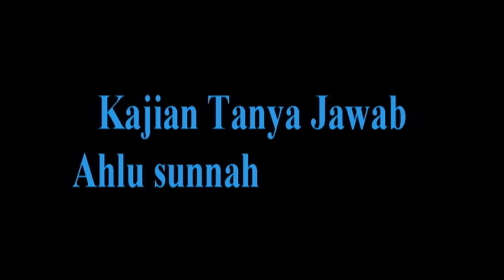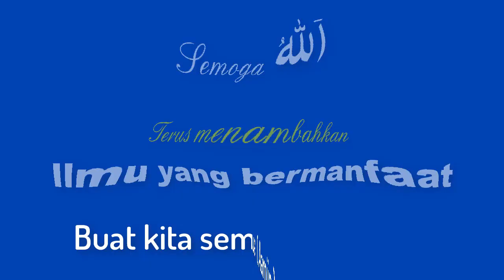NO.166 BOLEHKAH KITA MENERIMA HADIAH DARI ORANG YANG BEKERJA DI BANK KONVENSIONAL ?